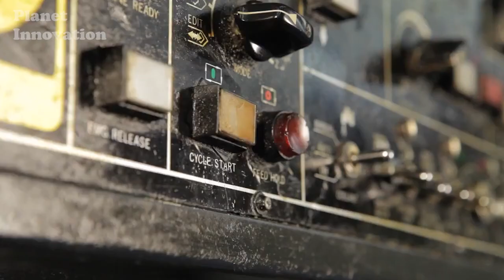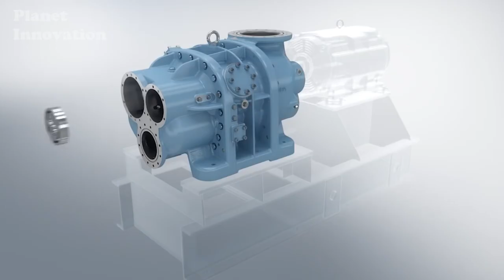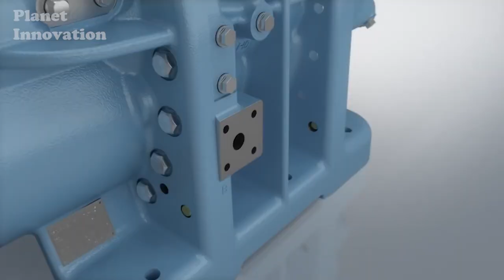Modern CNC Machining: Screw Air Compressor - Repair & Maintenance Giant Diesel Engine Crankshaft